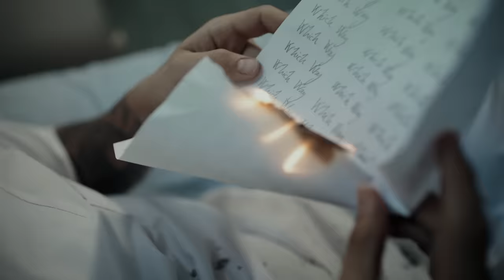Murat Ceylan Wish - Which Way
Murat Ceylan'ın, DGL & DMC etiketiyle yayınlanan "Yeni Nesil" albümünde yer alan "Which Way" isimli şarkısı, video klibiyle netd müzik'te.

Düzenleme: Çağrı Sertel
Yönetmen: Elif Demiralp
Görüntü Yönetmeni: Elif Demiralp
Kamera Asistanı: Halil Eker
Drone: Hüseyin Keleş
Işık: Emre Altay
Makyöz: Berna Pala
Kurgu: Turan  Torun
Renk: Ercan Küçük
Prodüksiyon:Ümit Tokat

"Which Way" şarkı sözleri ile

The wheels are all oiled
The destination is set
If only I could know now
To where would all these get?

Nobody can stop now
Nothing can stand on it’s way
It’s been long coming and it’s too late
To change the course be the outcome

Which way is wrong, Which way is right
Who’s gonna say I’m loosing my mind

Hey, wow..

They said it can’t be done
But all the efforts are in vain
But all the doubts are gone
I know that I’m not insane
So we’re know we are not insane

Hey, wow..

Come join do your bit!